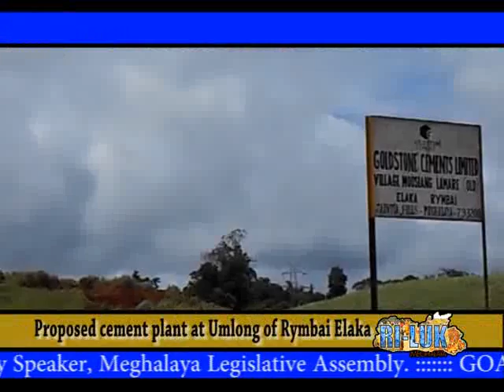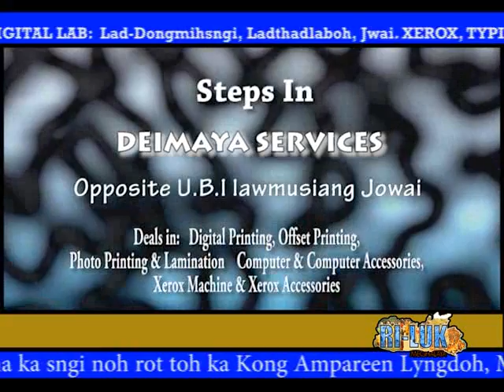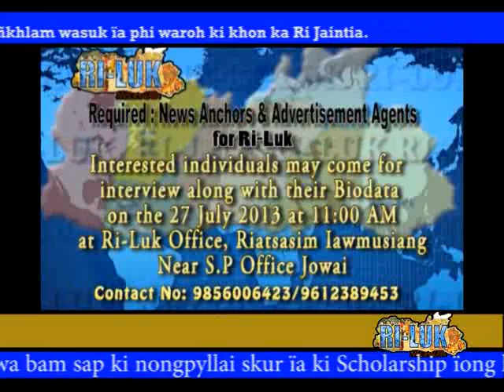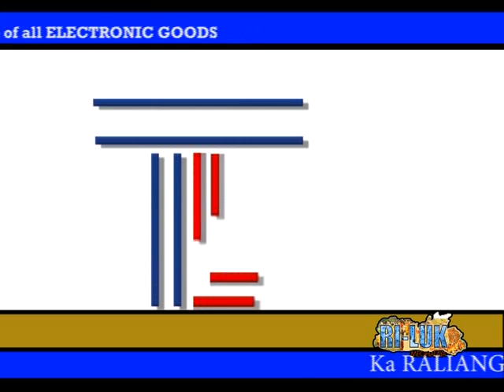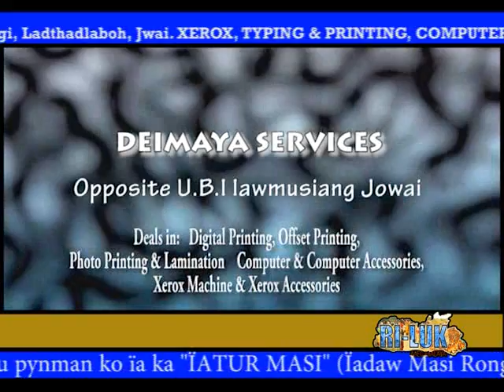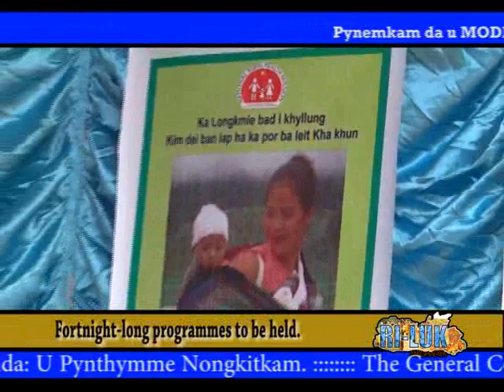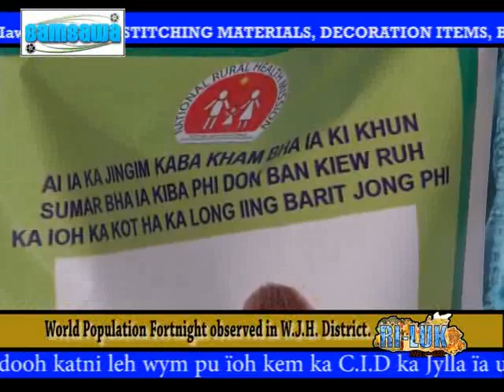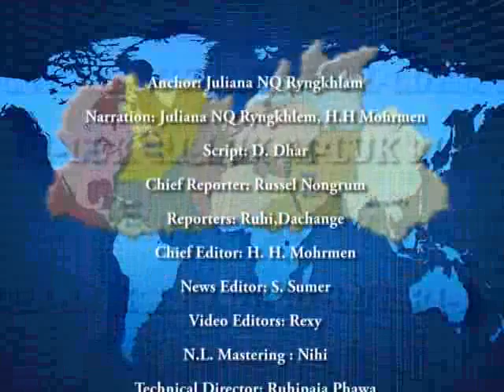Ri-Luk 12072013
Meghalaya News Magazine